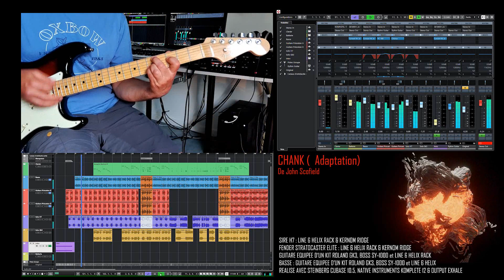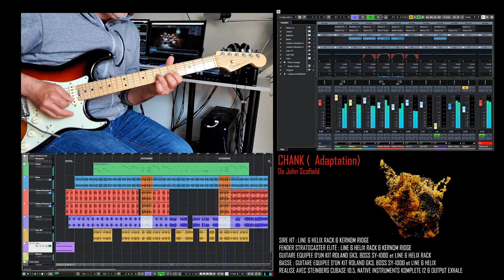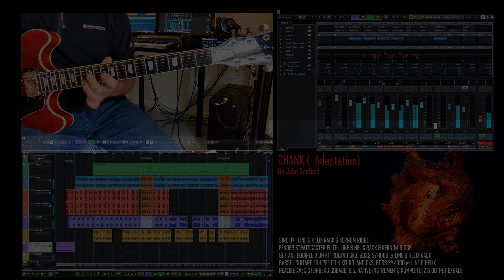LINE 6 HELIX, BOSS SY-1000 and KERNOM RIDGE. Adapted from "Chank" by John Scofield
A free adaptation of "Chank" by John Scofield. All guitar tones were made with a Line 6 Helix Rack and the Kernom Ridge overdrive pedal. The guitar bass was recorded with a guitar equipped with the Roland GK3, the BOSS SY-1000 and the Line 6 Helix. Made with Steinberg Cubase 10.5, Native instruments Komplete 12 and Output Exhale.